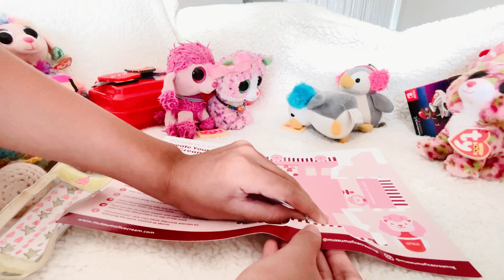Chicky’s Back, But With Someone New? | Part 2 | Ty Squad Ep.17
Explanation: So, if you’re confused with some things in the video, let me tell you the backstory. So, the reason Patsy, Sophie, Chicky and Rainbow knew who Bluey was is because Patsy, Sophie, Chicky, Rainbow, Pinky and Bluey all were living in Malaysia together for a long time(but Bluey and Pinky were originally from Melbourne), that’s why they were so familiar with him.

One time, Pinky gave Bluey to try some of her ice cream and she said it was “Extra” cold, then Bluey said he didn’t like cold and that made Pinky surprise. Bluey, then, started explaining why he didn’t like cold and loved hot things, it’s also about him staying in Malaysia longer than his other friends, so he got use to the hot weather over there.

Bluey and Pinky’s Origin: They were both born in Melbourne and their adoptive mothers adopted them and raised them since their babies(more about their backstory in another video), one mother adopted one of them, another adopted the other. Surprisingly, their adoptive mothers were only visiting Melbourne for a few days and they’d go back to their home country, Malaysia, so Bluey and Pinky had to obviously follow them there. When they reached Malaysia, their mothers were worried that they’d die due to the hot weather over at their country, but surprisingly, they survived. Pinky didn’t like how it was so hot over in Malaysia, she’d complain every time she’s hot that she didn’t like it here and wants to go somewhere cold, she didn’t care where, just anywhere cold is good for her.

But in the middle of 2020, it was Pinky’s lucky day, her adoptive mother’s mom told her mom that they’re going back to Australia again, and going back to stay there like it’s their home country. Pinky was overjoyed after overhearing their conversation. On the day that they were packing, Pinky was so happy to be going back to her home country with her friend.

But, when they finally reached Australia, Pinky was trying to look for her twin brother but couldn’t find him anywhere! She got scared and walked up to her mom and asked her if she knows where Bluey was, her mom said no, and she also turned worried, so they both looked all over the house for him but they found nothing.

They went to ask Bluey’s mom, she also didn’t know where he was! Everyone tried to remember where they last saw him, until Pinky’s mom had a memory in her head that may tell them where Bluey is. Pinky and Bluey’s mom sat down to listen. Pinky’s mom said that around 2019 to 2021 they didn’t care about Bluey, and there’s this one time where either Pinky’s mom or Pinky’s grandma asked Bluey’s mom if she wanted to bring Bluey along with them and she said no. That broke Pinky and Bluey’s heart, but Pinky’s is more hurt than Bluey’s mom is. After that day, she promised to avenge for her twin brother, help him and bring him back to Australia.
Families:
Patsy’s Family:
Rainbow(Older Sister)Age: 15(just turned 15)
Patsy(Middle Sister)Age: 12
Pinky(Youngest)Age: 6(just turned 6)
Sophie’s Family:
Chicky(Older Brother)Age: 14(turning 15 soon)
Rainbow(Poodle)(Second Child)Age: 13(turning 14 soon)
Sophie(Third Child)Age: 9
Chewey(Fourth Child)Age: 9
Helena(Middle Sister)Age: 9
Bluey(Sixth Child)Age: 6(just turned 6)
Lainey(Seventh Child)Age: 4
Fluffy(Eighth Child)Age: 4
Fushiguro(Ninth Child)Age: 1
I’ll see you in another video, bye🤗